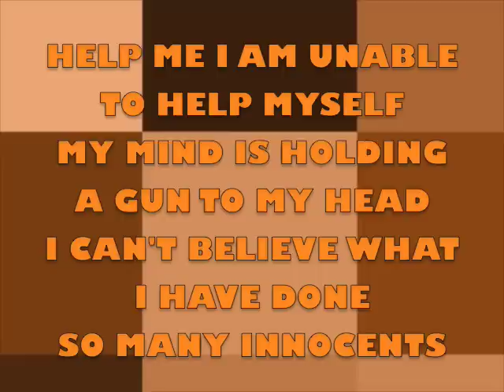GRIZZLY BEAR versus TURTLE (TURTLE WINS!!!)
Grizzly bear is defeated by stubborn turtle.